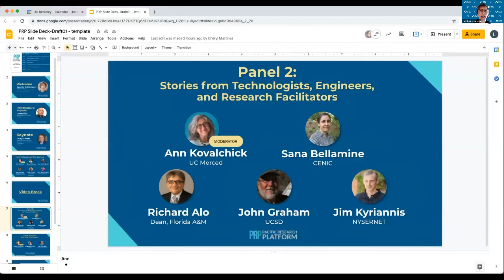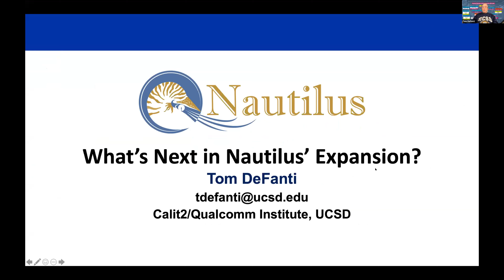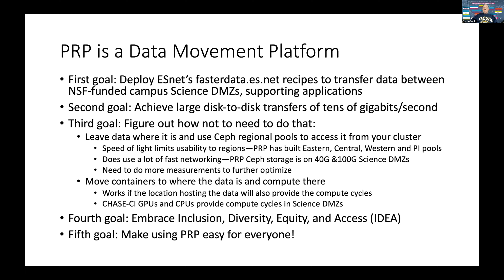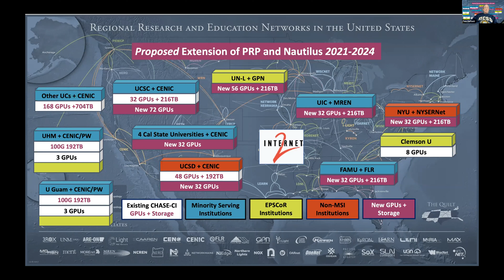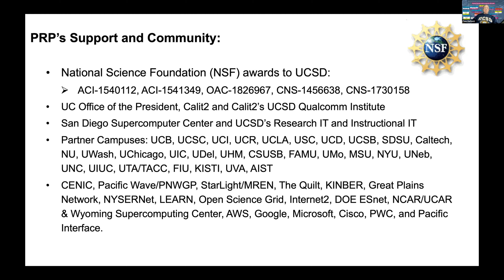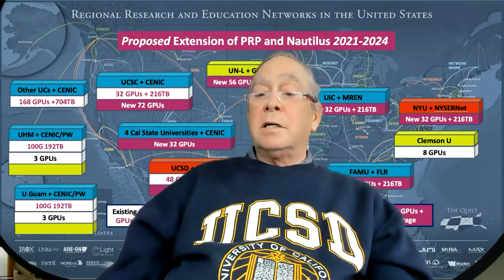Tom DeFanti, Qualcomm Institute, UC San Diego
Thomas DeFanti (Lightning Talk -- Future directions: What is on the horizon?)
Thomas A. DeFanti, PhD, is a research scientist at UCSD's Calit2/Qualcomm Institute, and a distinguished professor emeritus of Computer Science at the University of Illinois at Chicago. He received the 1988 ACM Outstanding Contribution Award and became an ACM Fellow in 1994, and the Distinguished Alumni Award from Ohio State in 2018. He co-founded StarLight in Chicago with Joe Mambretti and Maxine Brown. He and Dan Sandin conceived the CAVE virtual reality theater in 1991. Since coming to UCSD in 2004, he and Greg Dawe built the StarCAVE, NexCAVE, TourCAVE, WAVE, SunCAVE, and CAVEkiosk/4KAVE VR systems. With Larry Smarr, John Graham, Dima Mishin, Joel Polizzi, Isaac Nealey, Igor Sfiligoi, Phil Papadopoulos and teams of colleagues, Tom designs and builds 40/100Gbps state-of-the-art wide-area computer networked computing, storage, machine learning/graphics processing and visualization facilities to serve advanced scientific and artistic computing communities. He is co-PI of the NSF Pacific Research Platform project (prp.ucsd.edu, Larry Smarr, PI), of the CHASE-CI NSF community infrastructure project for machine learning, and is project manager for the NSF-funded Toward the National Research Platform project. Wikipedia